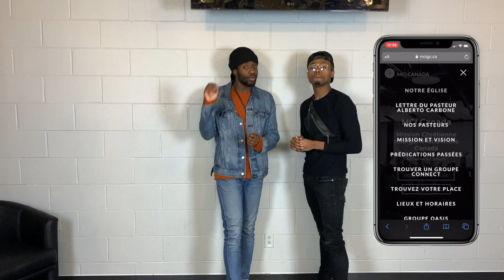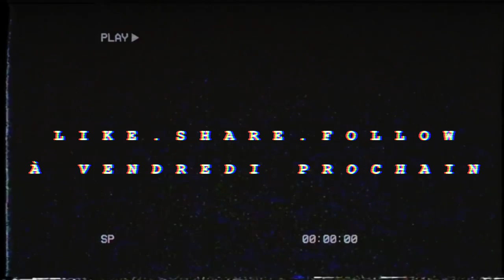InfluenceTV - Épisode 28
Dans l'épisode 28 animé par Thierry et Kirck vous verrez une entrevue entre Anna et un invité, un combos douteux par Jérémie ainsi qu'un enseignement de Stéphane sur l'importance d'apprendre de nos erreurs.